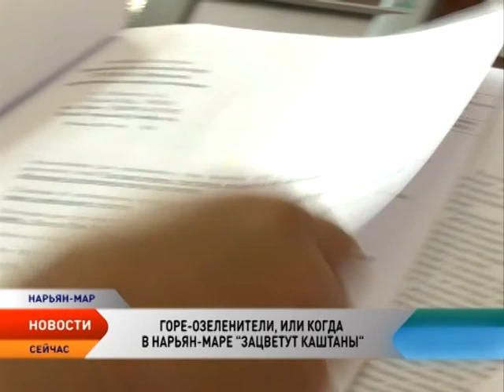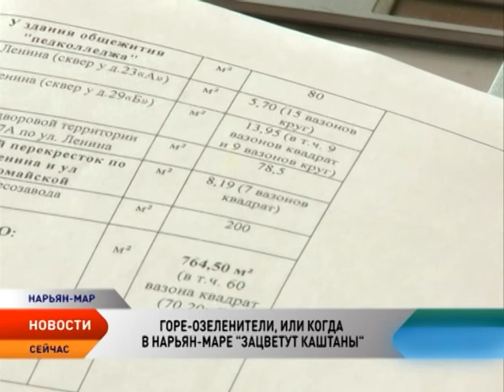Цветочная неразбериха. Кто и когда будет озеленять Нарьян-Мар?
Цветочная неразбериха получилась из программы по озеленению и благоустройству Нарьян-Мара. На календаре уже конец июня, а город до сих пор находится без цветочного убранства. А все потому, что этим летом высаживать цветы в общественных местах окружной столицы будет не Ненецкая агропромышленная компания, как это было обычно, а приезжие подрядчики. Впрочем, архангельские озеленители уже предложили Ненецкой АПК стать субподрядчиками за 80 процентов суммы контракта. Что это, очередная попытка отмывания денег или попросту недоразумение?

В теплицах «Солнышка» в этом году непривычно много рассады. Гвоздики, пионы и другие цветы, которые, кстати, этим летом не будут украшать аллеи и памятники города. Ненецкую агропромышленную компанию не допустили к участию в конкурсе по благоустройству. Из-за одного слова — не указали в одном из пунктов слово «Россия».

По факту, аукциона и не было. Из четырех поданных заявок три были отклонены. Конкурс выиграло ООО «Стройком». Цена вопроса — 5 миллионов рублей. Архангельские хозяйственники сначала решили не браться за облагораживание Нарьян-Мара и, по словам руководителя Ненецкой АПК, предложили Агропромышленной компании стать субподрядчиками. Остальные 20 процентов, по всей видимости, горе-озеленители решили оставить себе. Впрочем, в телефонном интервью исполнительный директор компании «Стройком» заявил, что никому ничего не предлагал. И судя по тем оправданиям, которые были слышны в трубке, заинтересованные лица в этой истории все-таки есть.

По документам цветы должны украсить нарьян-марский Арбат, лесозаводской парк, территорию у обелиска Победы и городские памятники до 10 июля.